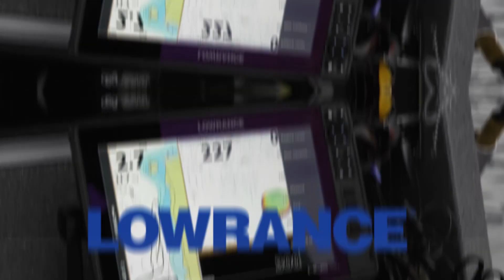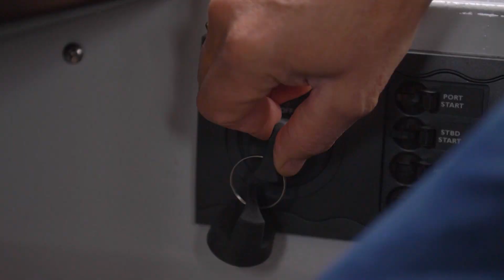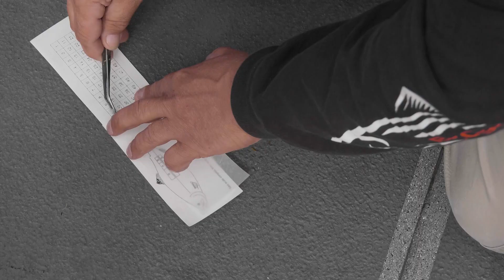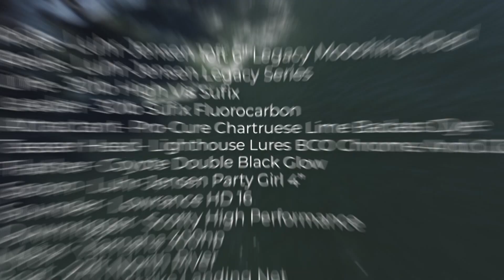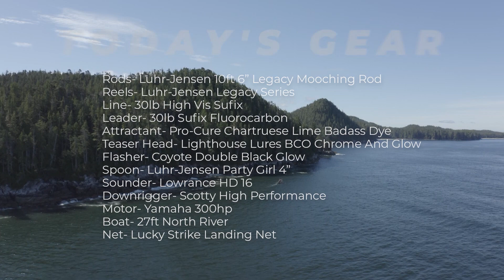BCOSF Season 12 | Duncanby Tyee | Chinook Salmon Fishing in Rivers Inlet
BCOSF Host, Mike Mitchell and owner of Duncanby Lodge, Sid Keay head out in Rivers Inlet targeting chinook salmon and Mike lands his first Tyee on the show.

The Keay Family have owned and operated Duncanby since 2003 and are involved in every aspect of the Lodge. Duncanby offers an amazing location, great fishing grounds within minutes of the dock, relaxing and comfortable accommodations, superior staff and flexible fishing and dining times. Not one detail has been overlooked, that is the Duncanby Difference!

Yamaha Motor Canada Ltd. | Rapala
Lowrance | Port Boat House Ltd
Duncanby Lodge | Maple Ridge Chrysler Jeep Dodge
Luhr Jensen Canada | Lighthouse Lures
Mayhem Fly fishing | Lucky Strike Bait Works
Sufix Lines | Scotty Fishing Products
BC Outdoors Magazine | Pro-Cure Bait Scents
Pacific Wave Inflatables | Nauti Marine Products
Scientific Anglers